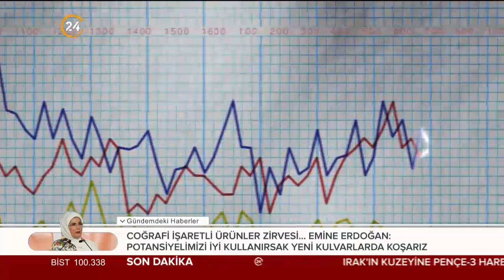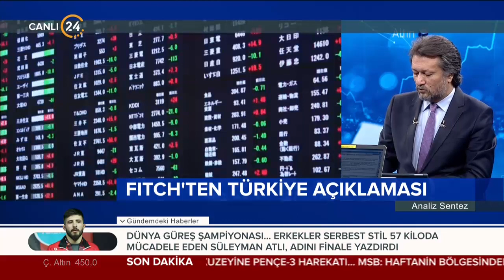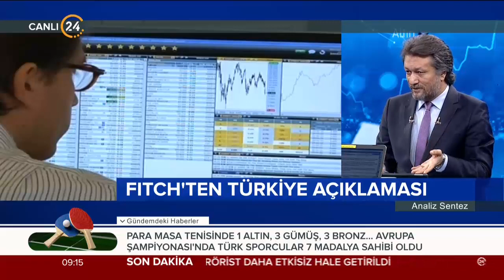Analiz Sentez (20.09.2019)